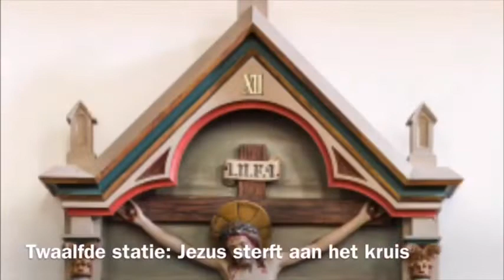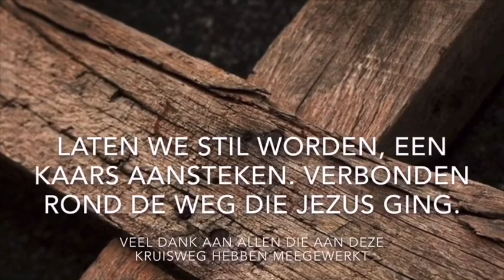kruisweg in quarantaine